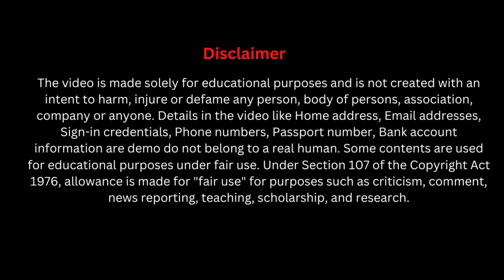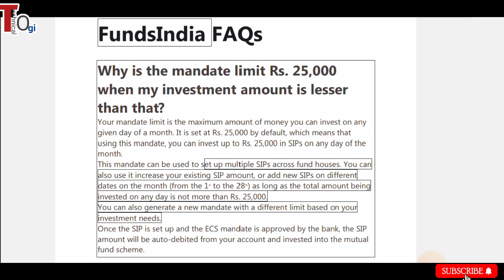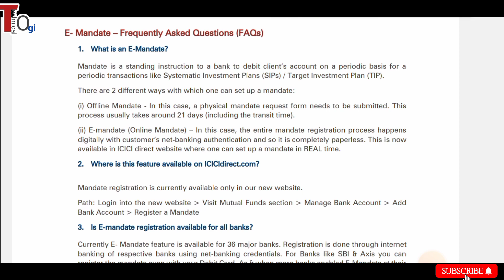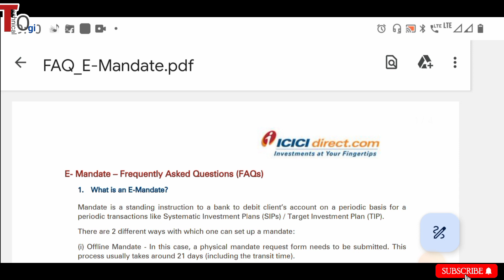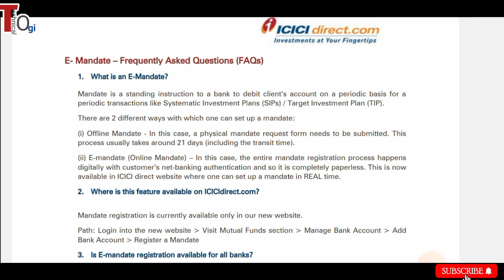what is e mandate in mutual fund | e mandate kya hota hai | OTM in SBI MF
About this video : Dosto is video me maine explain kiya h ki e mandate kya hota hai, ya mutual fund me OTM process kya hota h , All Guide In hindi |

Question Cover In this Video :
what is e mandate in mutual fund
OTM Mandate limit kya hota hai
otm registration in mutual fund SBI
otm in sbi mutual fund

                                                                    FundsIndia FAQs

Why is the mandate limit Rs. 25,000 when my investment amount is lesser than that?
Your mandate limit is the maximum amount of money you can invest on any given day of a month. It is set at Rs. 25,000 by default, which means that using this mandate, you can invest up to Rs. 25,000 in SIPs on any day of the month.

This mandate can be used to set up multiple SIPs across fund houses. You can also use it increase your existing SIP amount, or add new SIPs on different dates on the month (from the 1st to the 28th) as long as the total amount being invested on any day is not more than Rs. 25,000.

You can also generate a new mandate with a different limit based on your investment needs.

Once the SIP is set up and the ECS mandate is approved by the bank, the SIP amount will be auto-debited from your account and invested into the mutual fund scheme.